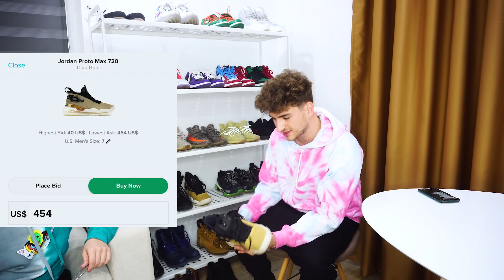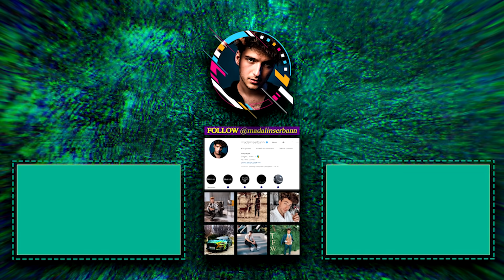COLECTIA MEA DE SNEAKERSI (15.000€)